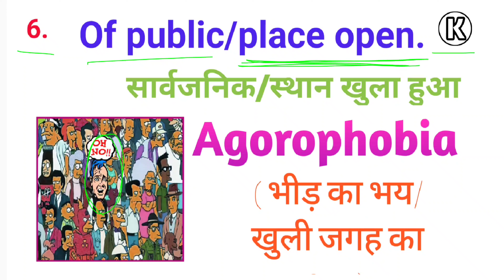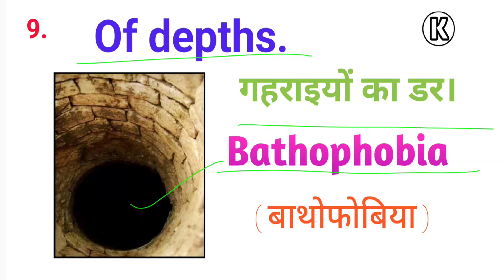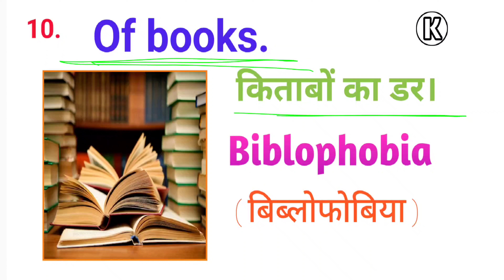S.P.Bakshi One Word(K)Section 6 to10|sp bakshi objective general English|SP Bakshi one word in hindi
S.P.Bakshi One Word(K)Section 6 to10
sp bakshi objective general English
SP Bakshi one word in hindi